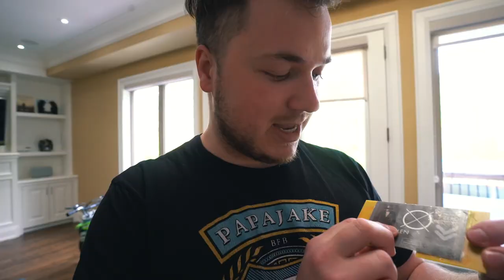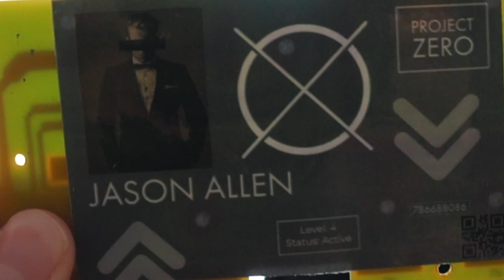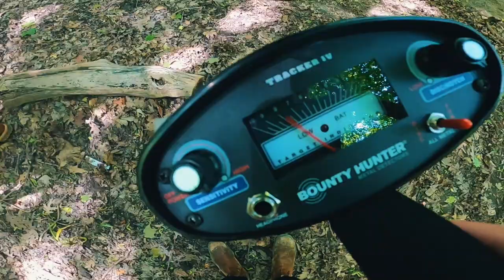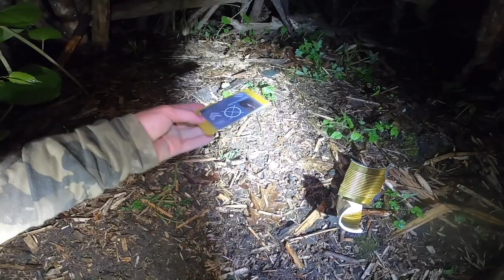WE FOUND AN ABANDONED SAFE UNDERGROUND IN SIREN HEAD FOREST (PROJECT ZERO)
After Jake saved Logan’s life and they both located Siren Head in the haunted forest they found a mysterious identity card with the name Jason Allen on it. They go back home to safety and begin to examine the card, trying to figure out what the name means and who he worked for. The next day the receive a bizarre package from a classified organization called Project Zero. The package contains a letter explaining that the organization has observed Papa Jake and Logan’s efforts to find The Rake, Bigfoot, and Siren Head and feels they would be a good fit to their team in finding and capturing all the supernatural creatures living throughout the world! Jake and Logan then have to decide if they want to join the Project Zero team. At first their hesitant because it’s very dangerous and they don’t want to end up like Jason Allen but they both know that it’s their duty to take their specialized skills and help Project Zero save the world from the evil monsters that haunt it. They take another look at the letter from Project Zero and realize there’s instructions to pick up classified information located at coordinates in the haunted forest. They head out on a mission to the forest, bringing professional metal detectors and begin their attempt in finding the mystery information needed to join the Project Zero team. Hours go by and despite intense searching they cannot seem to find anything. After almost giving up and taking the loss their metal detectors start to go off! Have they finally found something? They start to dig aggressively but whatever is in the ground is incredibly heavy and difficult to get out. They dig and dig and finally get the box out from under the ground. It’s some sort of abandoned safe! They can’t wait to see what’s inside! That’s the end of their mission for now! What will happen next? What’s inside the safe?

119-660 Eglinton AVE.EAST SUITE 201
TORONTO, ON. M4G 2K2
Canada